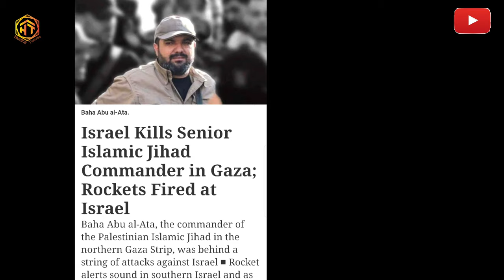Gaza strikes again!!! | pastor quiboloy pakistop to!!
Nagpaulan nmn ang mga gaza ng rockets towards to israel...